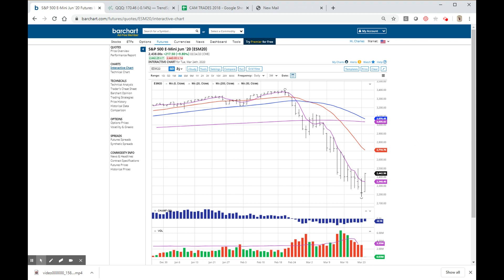CLOSING COMMENT Mar 24, 2020 5:14 PM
VIDEO #157
CLOSING COMMENT